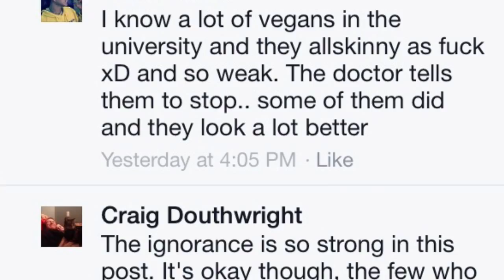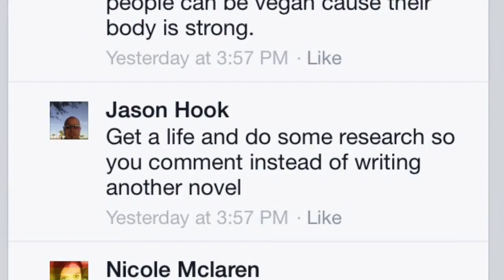Ignorant comments make me cry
Scared of a little mean comments?

 haha dont be.